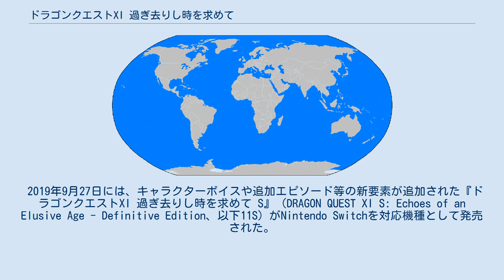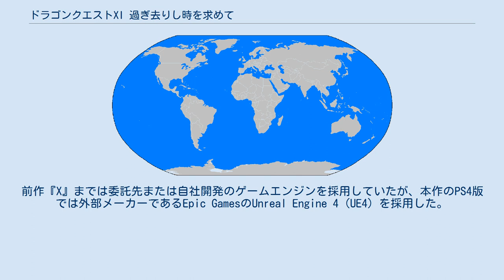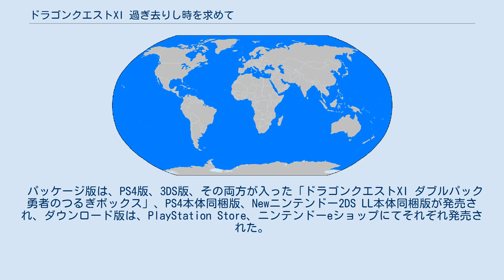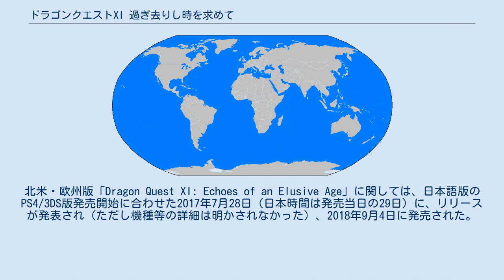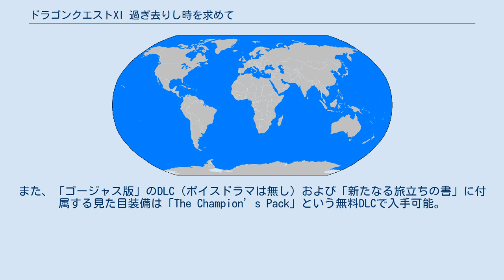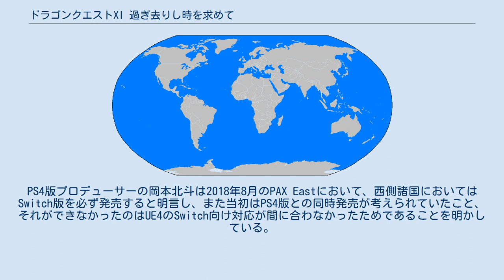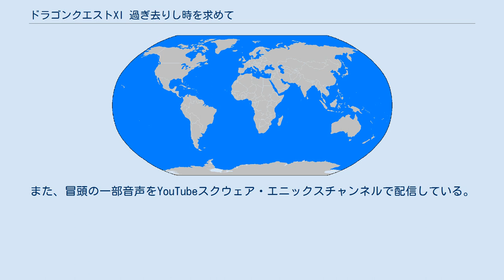ドラゴンクエストXI 過ぎ去りし時を求めて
ドラゴンクエストシリーズ 」 ドラゴンクエストXI 過ぎ去りし時を求めて 『ドラゴンクエストXI 過ぎ去りし時を求めて』（ドラゴンクエストイレブン すぎさりしときをもとめて）は、2017年7月29日にスクウェア・エニックスより発売されたコンピュータRPG。
ドラゴンクエストシリーズのナンバリングタイトル第11作目。
対応機種・プラットフォームはPlayStation 4（PS4）、ニンテンドー3DS（日本のみ）、Steam（日本を除く）。
 2019年9月27日には、キャラクターボイスや追加エピソード等の新要素が追加された『ドラゴンクエストXI 過ぎ去りし時を求めて S』（DRAGON QUEST XI S: Echoes of an Elusive Age - Definitive Edition、以下11S）がNintendo Switchを対応機種として発売された。
2020年12月4日にはPS4/Xbox One/Windows 10/Epic Gamesストア版が発売（Steam版は12月5日）。
 2015年7月28日の「ドラゴンクエスト新作発表会」にて正式発表された、ドラゴンクエストシリーズのナンバリングタイトル第11作目。
これまでのナンバリングタイトルは基本的に任天堂またはソニー・インタラクティブエンタテインメント（SIE）用のシングルプラットフォームだったが、シリーズ初の任天堂・SIEの両ハードでのマルチプラットフォームでの発売となる。
 2013年の企画開始当初はPS4単独であったが、採算面で不安視され3DS版も追加された。
前作『X』までは委託先または自社開発のゲームエンジンを採用していたが、本作のPS4版では外部メーカーであるEpic GamesのUnreal Engine 4（UE4）を採用した。
UE4を採用したとはいえPS4版の開発の手間が大幅に軽減できたわけではなく、PS4版の開発開始が先行したのはUE4の技術検証のためであり、実際の開発は手間が比較的かからない3DS版の制作を先行させ、それに追随してPS4版の制作を本格化させる形となった。
 『X』はネットワーク接続が必要なMMORPGだったが、本作は『I』から『IX』までと同様のスタンドアローンのRPGとなる。
戦闘も『X』がリアルタイムでの非ターン制だったのに対し、本作は『IX』以前同様、非リアルタイムのターン制に戻した。
 シリーズ開発の中心人物である堀井雄二によると、『過ぎ去りし時を求めて』というサブタイトルはシリーズ30周年の思いを込め、時間を絡めた物語なのでこうなったとのこと。
原点回帰を掲げ、『I』のタイトルロゴを反転させた絵をロゴのバックの絵にした。
 作曲はシリーズおなじみのすぎやまこういちが担当。
「序曲」はイントロが『I』から『III』で使用された曲のアレンジとなっている。
本作のために37曲以上を作曲し、過去作からの既存曲も数多く採用されている。
 パッケージ版は、PS4版、3DS版、その両方が入った「ドラゴンクエストXI ダブルパック 勇者のつるぎボックス」、PS4本体同梱版、Newニンテンドー2DS LL本体同梱版が発売され、ダウンロード版は、PlayStation Store、ニンテンドーeショップにてそれぞれ発売された。
 日本国外では、PS4の日本語版が台湾で日本と同時発売となった。
2017年11月11日には台湾と香港でPS4版の繁体字版「勇者鬥惡龍XI 尋覓逝去的時光」が発売された。
北米・欧州版「Dragon Quest XI: Echoes of an Elusive Age」に関しては、日本語版のPS4/3DS版発売開始に合わせた2017年7月28日（日本時間は発売当日の29日）に、リリースが発表され（ただし機種等の詳細は明かされなかった）、2018年9月4日に発売された。
プラットホームはPS4とSteam。
5ヶ国語に翻訳され、『VIII』と同様、日本語版に先立って英語ボイス付属となった。
 また、2018年11月6日には『ドラゴンクエストモンスターズ』の新作として、本作の登場人物「カ...